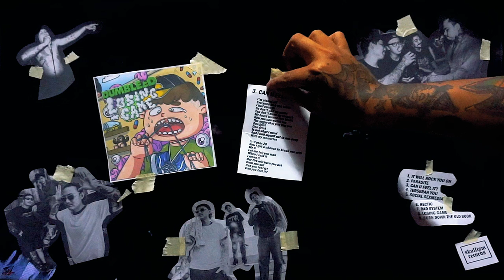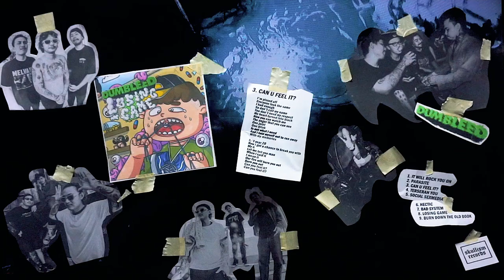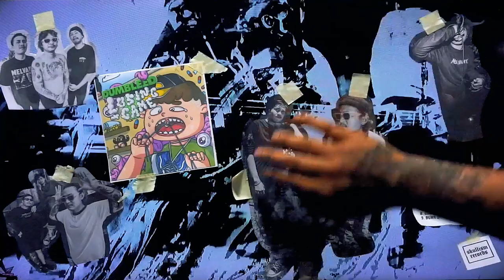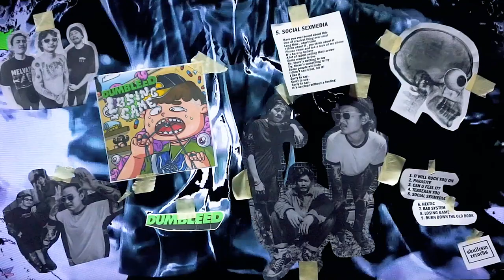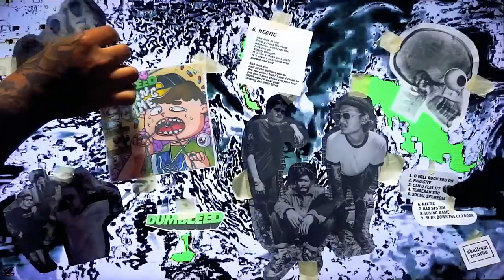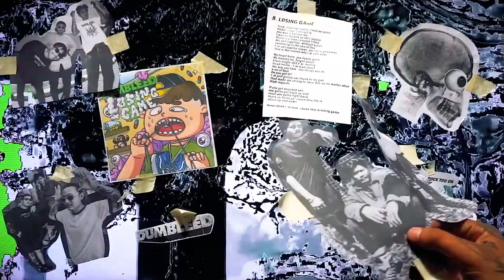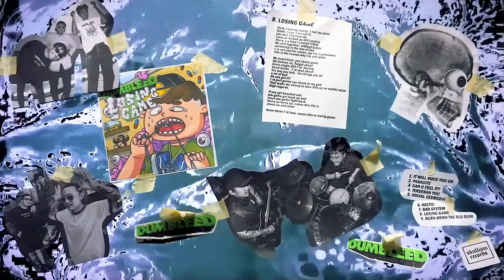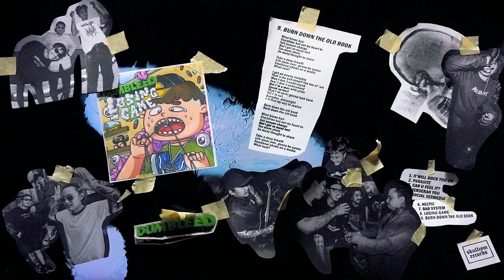Dumbleed - Losing Game - Full Album Stream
"Losing Game" is out now and available at your digital store.

Tracklist:
00:00 It Will Rock You On
00:34 Parasite
01:37 Can U Feel It?
04:11 Terserah You
06:38 Social Sexmedia
09:32 Hectic
12:11 Bad System
13:27 Losing Game
16:48 Burn Down The Old Book

Skullism Records has just released the latest album from hardcore game "Dumbleed" titled "Losing Game." The album revolves around the theme of loss and the game of life, and features nine tracks that will take listeners on a journey through the highs and lows of the human experience.
From the driving rhythms of “Social Sex Media” to the fun-gritting melodies of "Terserah You," "Losing Game" is a tour de force that showcases the raw power and emotion of Dumbleed's music. Each track is a testament to the band's skill, deep lyrics and creativity that will leave listeners breathlessly wanting more.
"Dumbleed" has been a prodigal force in the hardcore game scene for years, and "Losing Game" is their most ambitious and powerful debut work to date. The album is a must-have for fans of the genre, and a testament to the band's ability to capture the essence of the human experience through their music.
"We are thrilled to release 'Losing Game'," said Agung Belusung as the frontman. "Dumbleed has truly outdone themselves with this album, and we can't wait for the listener to experience the emotional journey that it takes them on. It is truly a rollercoaster experience behind the process of creating this one. From the title we learned that life is a game to cope with loss, therefore we are all the players in the Losing Game."
Behind the highly anticipated album "Losing Game," Benny Jodi’s drum tracks were recorded at Fantasy Reborn Records, while other instruments and vocals were captured using the band's DIY home recording system. The tracks were then mixed and mastered by their very own guitarist, Indra PO resulting in a powerful emotive album that showcases the band's talent and creativity.
"Losing Game" is now available on all major streaming platforms, including Spotify, Apple Music, and Bandcamp.

Video Edit by Indra P.o